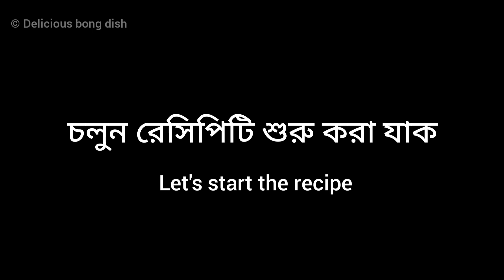Kolkata dhaba style chicken vorta||ধাবা স্টাইল চিকেন ভর্তা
কলকাতা ধাবা স্টাইল চিকেন ভর্তা||dhaba style chicken bharta
chicken bharta,
chicken vorta,
dhaba style chicken bharta,
restaurant style chicken bharta,